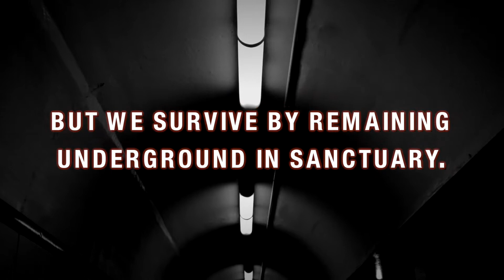SPARK Trailer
Here's a trailer I made for Adventure Stage Chicago's new play SPARK. I shot it on a Panasonic GF3, a Fujifilm X100S and an iPhone 5.

Written, Directed, Shot & Edited by Patrick Holland
Produced by Dani Bryant
Starring: Charlotte Ellison, Mykele Callicutt, Drew Johnson, Blake Russell & Kaelan Strouse